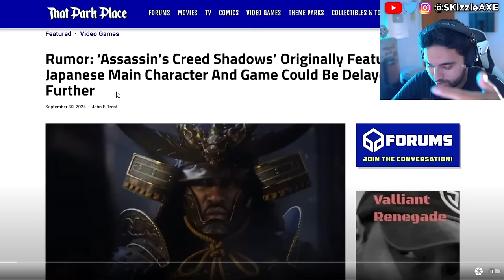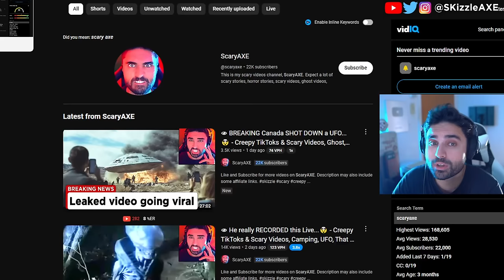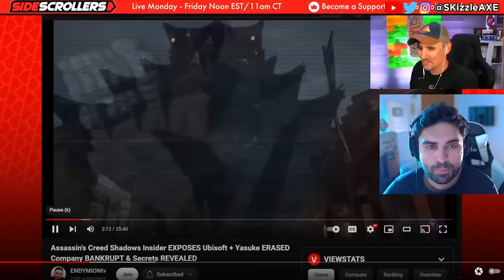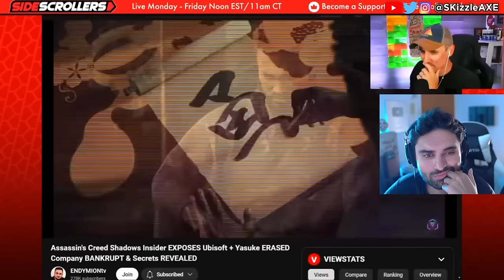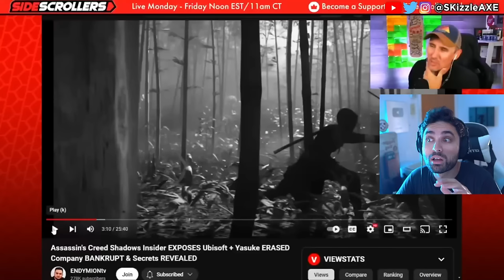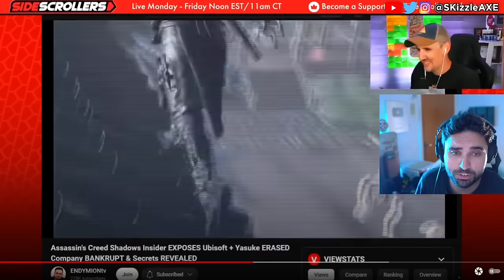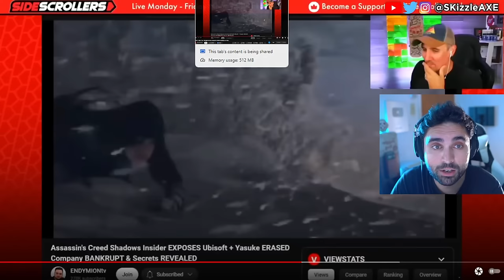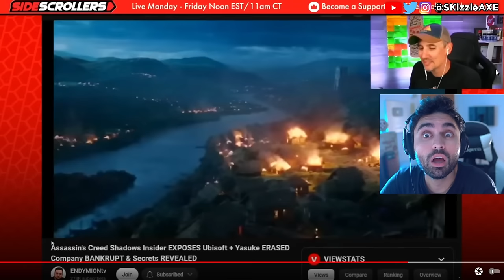WOKE Ubisoft Removing YASUKE... 🤯 - Assassins Creed, Concord, Ghost of Yotei, GTA 6, COD PS5 Xbox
Endymiontv on Assassin's Creed Shadows will erase Yasuke to appease Gamer Gate 2?! + Woke Ubisoft Shares Drop 90%.